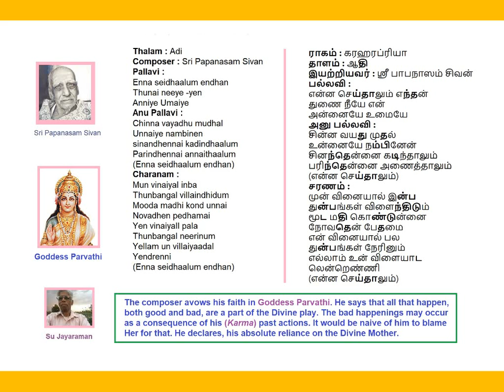Enna Seidalum KaraharaPriya Adi Papanasam Sivan Kruthi Voice: Su Jayaraman (SuJ)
Enna Seidalum Endan Thunai
KaraharaPriya
Adi
Papanasam Sivan Kruthi